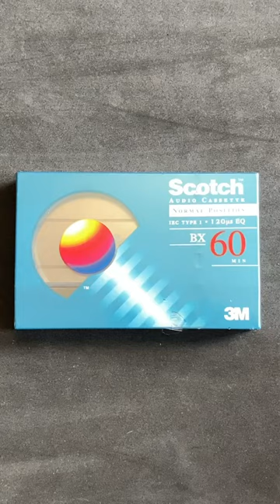Распечатка новой аудиокассеты. Vintage audio in Ukraine